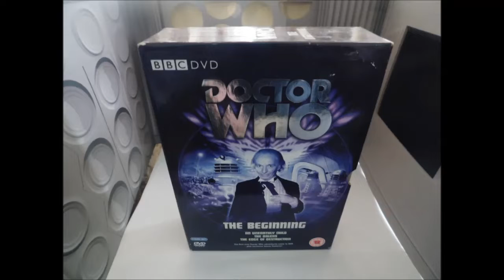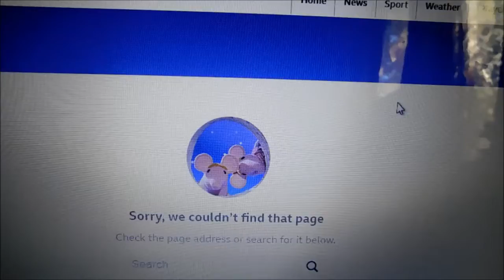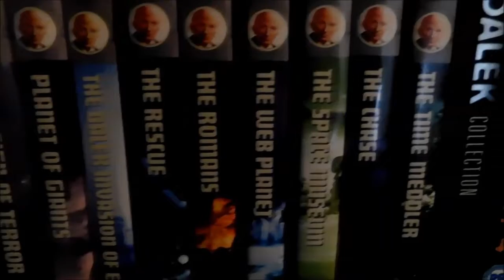Dr Rrr's Guide to the WHOniverse SEASON 4 PART 1 THE SMUGGLERS THE 10TH PLANET POWER OF THE DALEKS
A lot to do, but a short and succinct over view of the first part of the 4th Season.